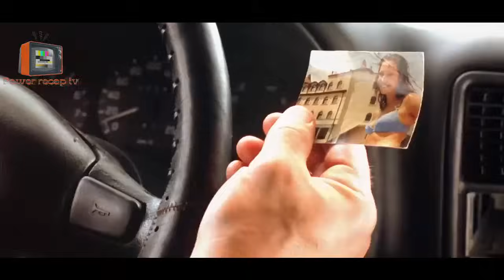Di-inaasahang PANGANIB NG LALAKING Inaakalang Mahina ng mga Bilanggo